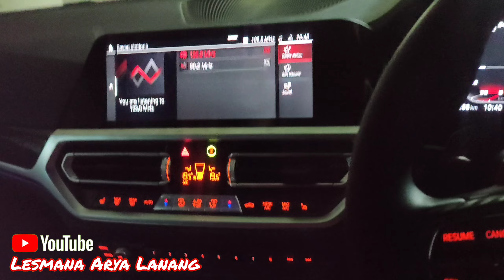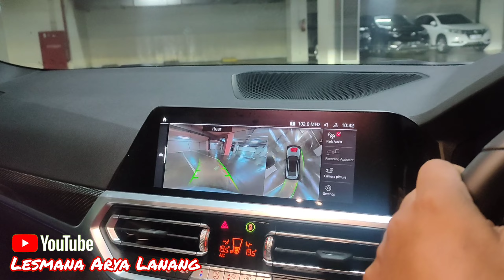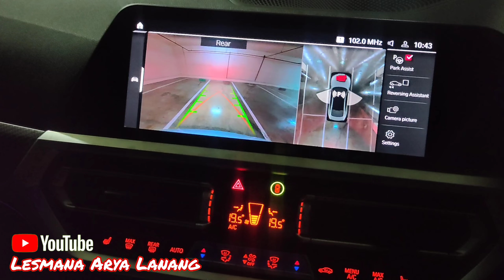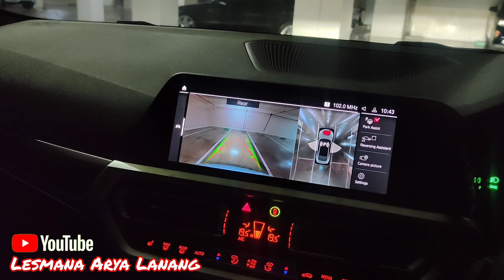Tutorial Atau Cara Mudah Parkir Mobil BMW M4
hllo teman teman semua.
di video kali ini kita mau belajar cara memarkirkan mobil BMW m4

untuk teman teman yang masih pemula, dan penasaran gimana cara parkir mobil BMW m4. teman teman bisa tonton video ini sampai selesai ya

terimakasih